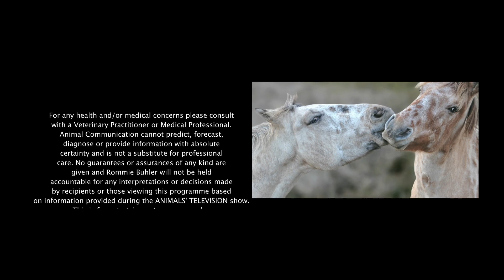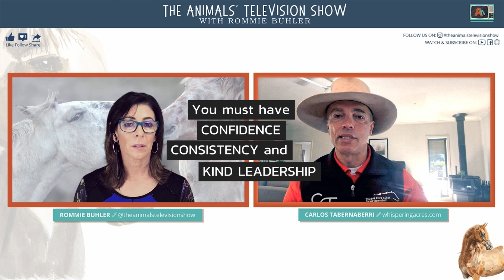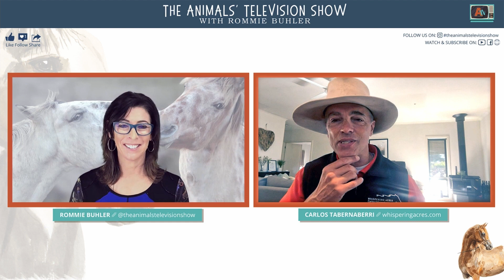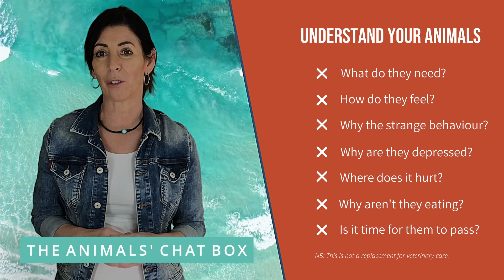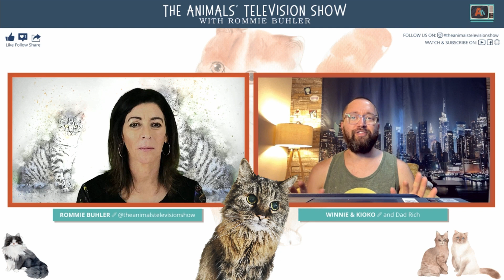UNDERSTANDING HOW HORSES LEARN AND WHAT YOUR CATS REALLY THINK!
EPISODE 1, CARLOS TABERNABERRI & WINNIE AND KIOKO, 13 JULY 2021

It's our opening show of Season One and we have some great guests coming up. On tonight's show we have Carlos Tabernaberri. He's been described as the world's most gentle horseman and chatting with Carlos I can completely understand why! Born in Argentina he is a fourth generation horseman and has dedicated his life to helping horses of all kinds across the globe. There is never enough time and I hope to have Carlos on again later in the year, but we managed to cover a few topics in this episode from understanding how horses learn, how you earn Trust, Obedience and Respect from your horse to talking about nervousness and the history of the bit and bit-less bridles. Carlos runs clinics all over the world and for those that can't make it to any of his live events, it's your lucky day. not only can you organise for him to come to you and run a clinic, he has an online video membership subscription. You can find him right here...

CATS AND LEAVING THEM WHILE YOU'RE ON HOLIDAY
These two kitty kats are the furry children of Rich Wilmore (Host of the entertaining and fun Rich Wilmore Show I met Rich by accident when I was first thinking about doing this show and found him in a Streamyard interview talking all things technical. His cat Kioko wandered aimlessly across his desk while I was watching (as cats do) and I emailed him to see if he wanted me to chat with them on his show. He did, we did and it was super fun and thought they deserved to be the opening Chat Box stars on my show.

Now Dad's been away recently for two WHOLE weeks and they're a little ticked off about that. They talk about their health, play, passing and grooming and all those important cat like things.

F: @theanimalstelevisionshow
I